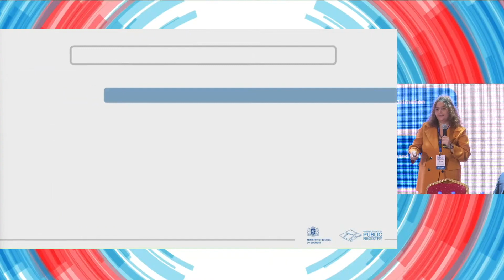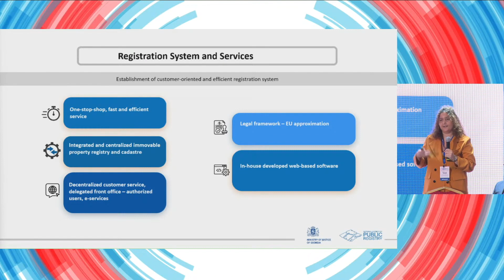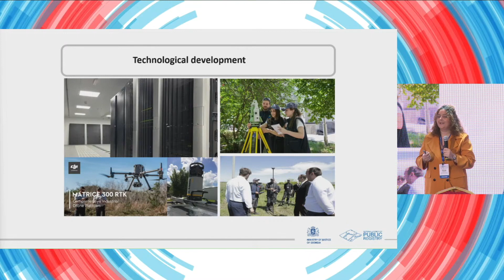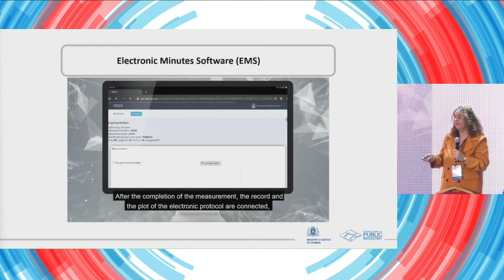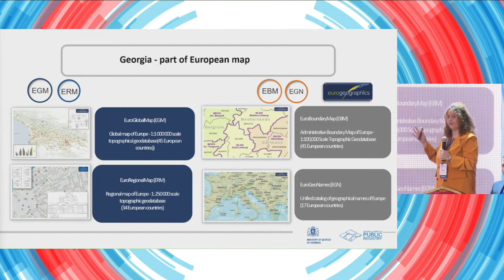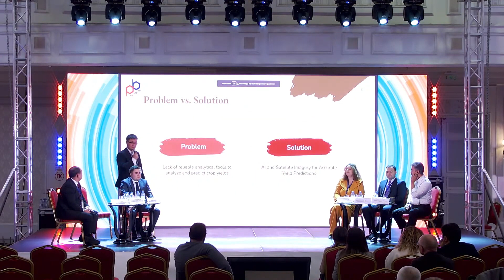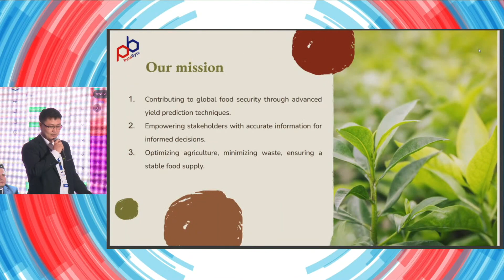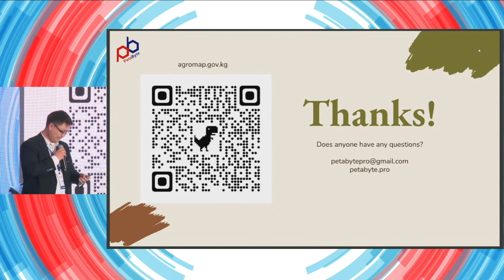Public Service Digitalization and E-governance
StrategEast State and IT Eurasian Forum 2023
Moderator: Ruslan Rakymbay, Investment Director Kazakhstan,  Quest Ventures

Speakers:

Ekaterine Chelidze, International Relations Chief Specialist, National Agency of Public Registry
Rashad Khaligov, Deputy Chairman, Innovation and Digital Development Agency of Azerbaijan
Olzhas Zhanabek, Head of Department of Digitalization, Almaty City Hall
Yahiya Tuleshov, Chairman of the Management Board of JSC “E-Finance Center, Kazakhstan
Chynybai Bakytbek uulu, Director of State enterprise AgroSmart under the Ministry of Agriculture of the Kyrgyz Republic.